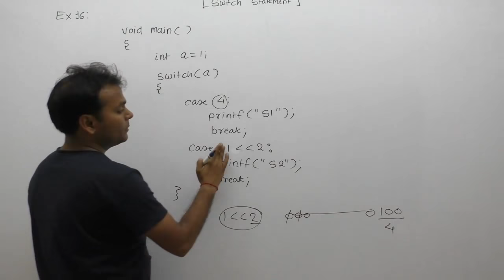examples of switch statement in c|c programming examples of switch statement |Part413| C Language